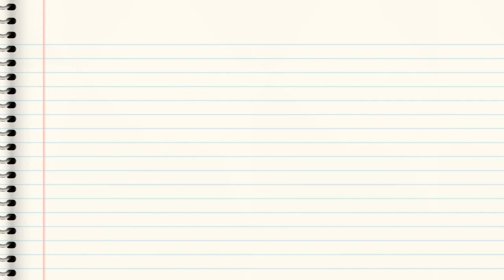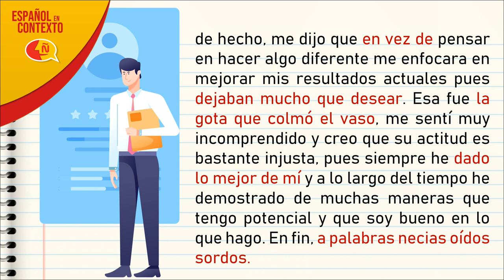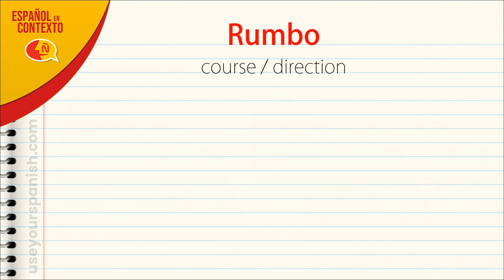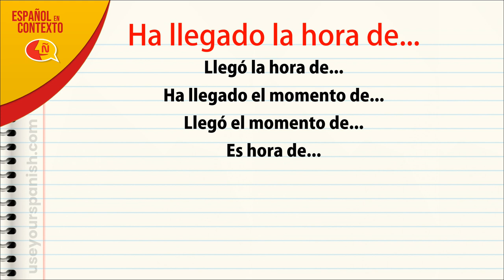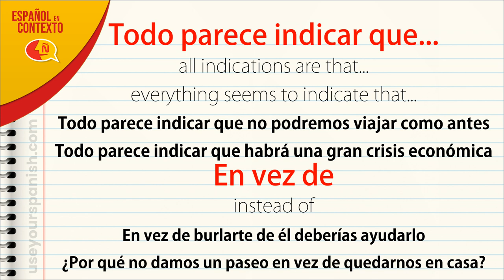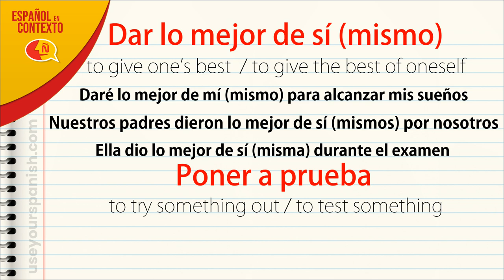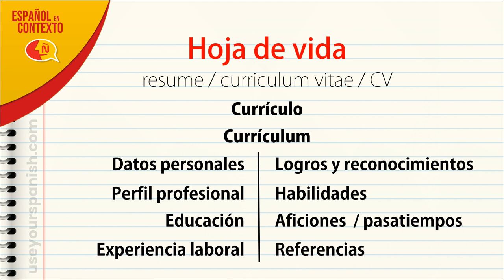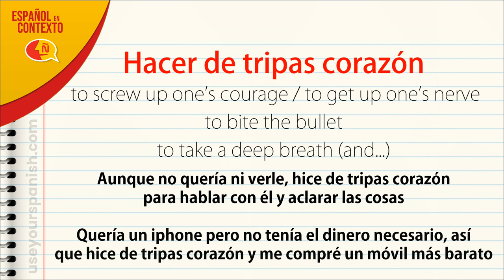Learn basic Spanish with everyday life stories and conversations #21 | Looking for a job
Very easy Spanish lessons oriented to beginners and intermediate students that will help you improve your language skills. This video will help you improve your listening or comprehension skills in Spanish. This is the episode #21 of Español en Contexto, and in it Miguel, our Spanish friend, will share with us his experience looking for a new job. I assure you that you'll learn a lot of Spanish because  Miguel will use different expressions, common sayings and vocabulary that you can use when talking about job issues, working environment, job seeking and in many other contexts. By learning new words in the right context you will remember them easily and you will be able to start using the Spanish you learn in this lesson right away.

If you are just starting to learn Spanish I recommend you to watch these videos too:

Salo